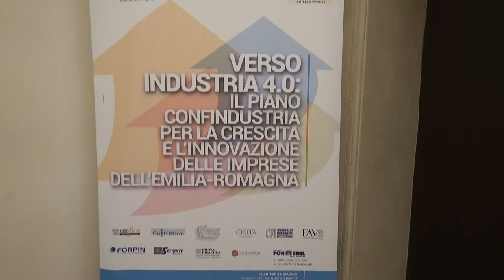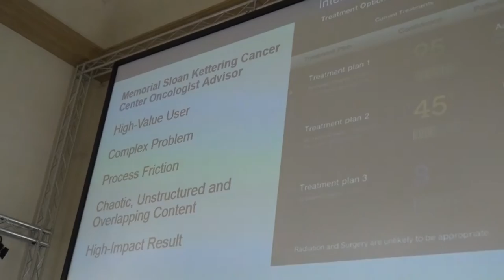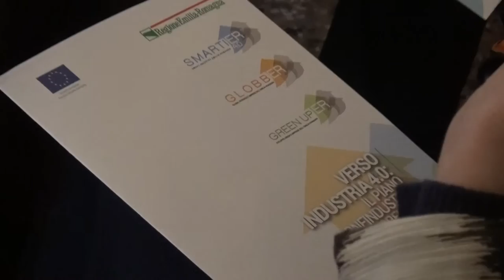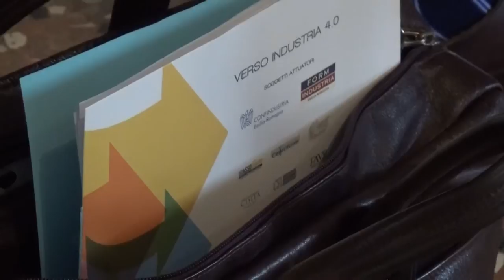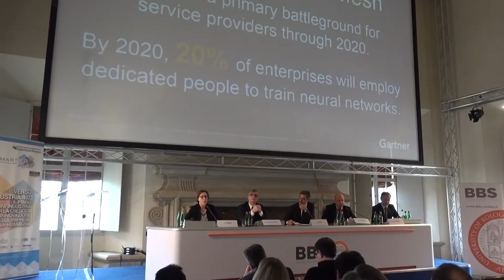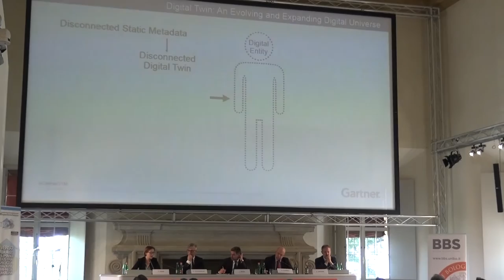FABBRICA INTELLIGENTE E TECNOLOGIE ABILITANTI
Durante il secondo incontro di "Verso Industria 4.0" sono intervenuti, tra gli altri, MAURIZIO MARCHESINI (Presidente Confindustria Emilia Romagna), FEDERICA TRONI (Research Director GARTNER), ORAZIO STANGHERLIN (Founder&Ceo ARCADIA), GIUSEPPE FOGLIAZZA (Direttore MCE - divisione software MCM), ANDREA LIPPARINI (Direttore Executive MBA Bologna Business School), DANIELE LIPPI (Marketing Manager DATALOGIC), ALESSANDRO GARIBBO (Responsabile Servizio Technology Scouting Electronics Defence & Security Systems di Leonardo), MASSIMO BERGAMI (Dean di Bologna Business School).